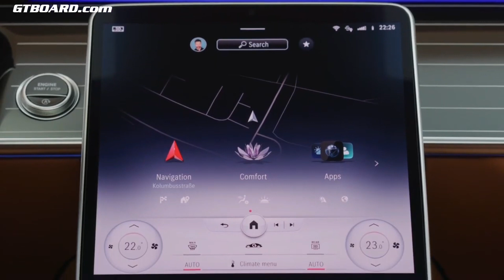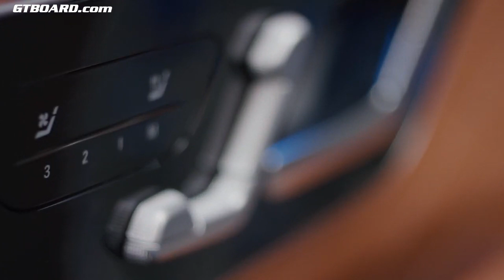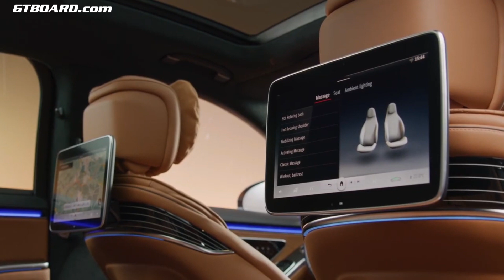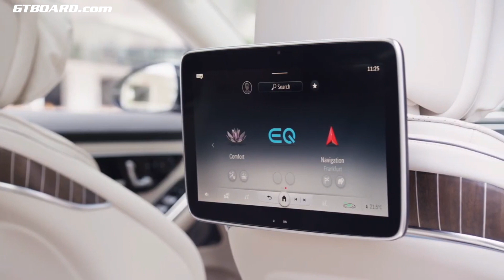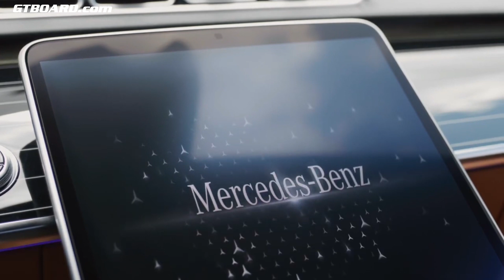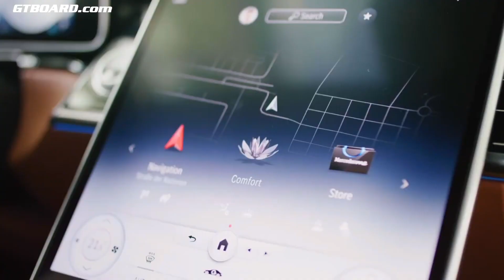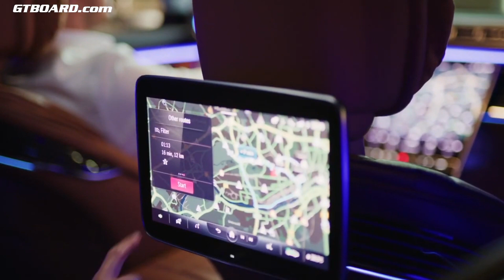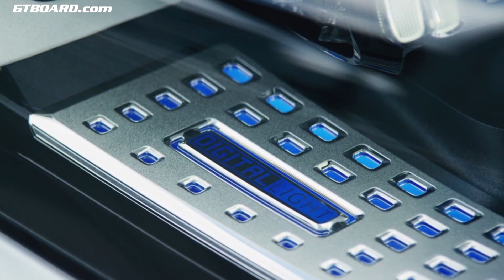Incredible NEW Mercedes S-Classe interior. Best in the world?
Incredible NEW Mercedes S-Classe interior. Best in the world? Music is Oceans by THBD.